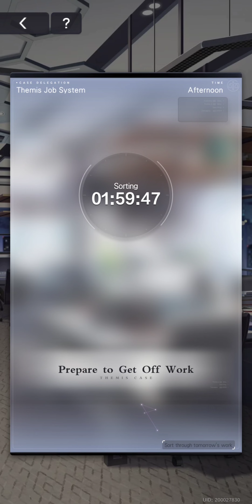Tears of Themis - Marius' 3rd Birthday, Written in Love